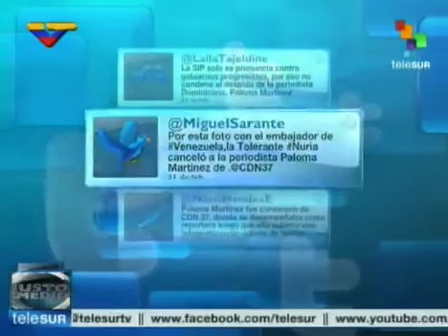Nuria despide a periodista por foto con embajador venezolano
MildreLaMakina.com